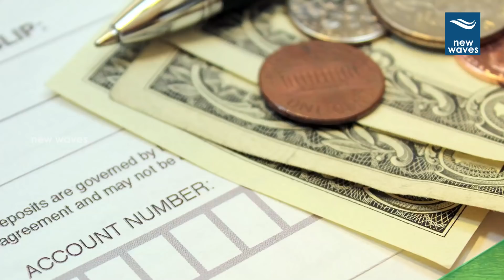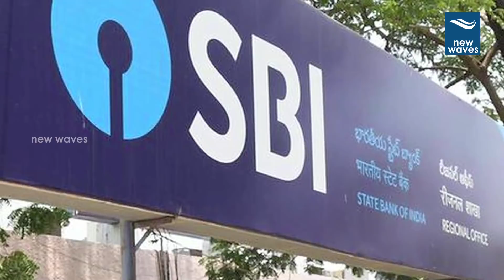SBI New Rules to Come Into Effect from 1st May | RBI | New Waves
There is a good news for all those who have an account in the State Bank of India (SBI). The country's largest lender is set to introduce some changes or new rules for its consumers from next month, 1st of May. And these changes will surely benefit its large customers